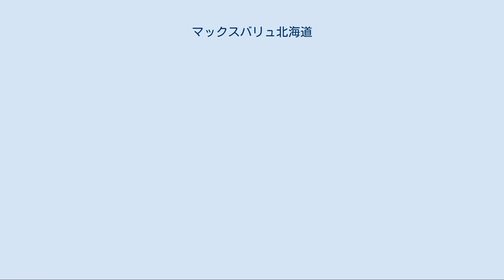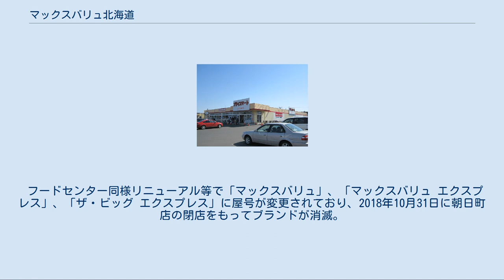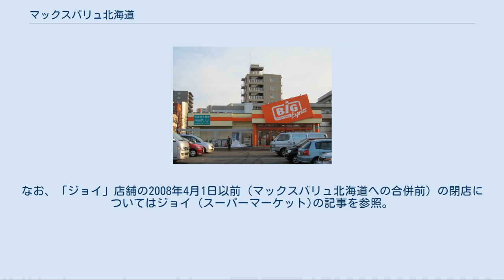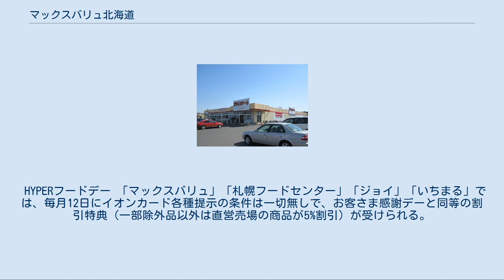マックスバリュ北海道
マックスバリュ北海道株式会社（マックスバリュほっかいどう）は、かつて存在した北海道でスーパーマーケットやディスカウントストアを展開していたイオングループの企業である。
本社は北海道札幌市中央区。
2020年3月1日にイオン北海道に吸収合併され、消滅した。
 札幌市を中心に展開していた北海道地場のスーパーマーケットチェーンの株式会社札幌フードセンター（さっぽろフードセンター）を発祥とする企業。
1993年にジャスコ株式会社（当時）と合弁で北海道ジャスコ株式会社（ほっかいどうジャスコ）を設立し、2000年10月に札幌フードセンターを存続会社として北海道ジャスコと合併し、マックスバリュ北海道株式会社（マックスバリュほっかいどう）となった。
 2003年に株式会社王子サービスセンター（苫小牧市、王子製紙グループ）の小売事業の営業を譲受。
2008年に同じイオングループで、北海道の道央を中心にスーパーマーケットを展開していた株式会社ジョイを吸収合併し事業を継承。
2013年に十勝地方でスーパーマーケットを展開していた株式会社いちまると資本・業務提携を結んだのち、2015年に同社の事業のうちスーパーマーケット事業を譲受。
2015年にダイエーから北海道内の「グルメシティ」6店舗及び「ダイエー」札幌円山店を譲受した。
 2020年3月1日、イオン北海道を存続会社として吸収合併されて事業は継承された。
 北海道内でかつて「帯広フードセンター」を商号とした株式会社ダイイチとは資本関係はない。
 マックスバリュ北海道時代に運営していた店舗ブランドについて記述する。
2020年3月以降にイオン北海道へ継承されたブランドは「マックスバリュ」、「マックスバリュエクスプレス」、「札幌フードセンター」、「いちまる」、「ザ・ビッグ」、「ザ・ビッグエクスプレス」。
店舗ブランド自体の説明はイオングループの商業ブランドも参照。
 詳細は「マックスバリュ」を参照 イオングループが国内及び海外で展開する食品中心のスーパーマーケット。
 手宮店・深川店・厚別店・恵庭店・留萌店は元マックスバリュー、北店・北26条店・菊水店・平岸店・澄川店・琴似店・元町店は元札幌フードセンター、名寄店は元フードセンター、赤平店は元ニッショウマート、北郷店・芦別店は元ジョイ、マルヤマクラス店は元ダイエー、弁天店・富川店・八雲店・万代店・深堀店は元グルメシティ、稲田店・中札内店・イーストモール店・池田店・春駒通店・西陵店は元いちまるからのそれぞれ転換店舗。
 詳細は「マックスバリュ」を参照 2009年3月にイオンリテール（2010年にスーパーマーケット事業を複数の地域事業会社へ分社化）が立ち上げたもので、"シンプル&フレッシュ よいものを、手軽に" をコンセプトに展開する都市型小規模店舗業態。
 イオン北海道への統合直前の時点で当社が運営していたのは、札幌市の中の島店（豊平区）・発寒南駅前店（西区：ジョイ西町店から転換）・新道店（東区：札幌フードセンターから転換）の3店舗のみ。
 旧・札幌フードセンター時代から展開していた店舗。
リニューアル等で「マックスバリュ」、「マックスバリュ エクスプレス」、「ザ・ビッグ」、「ザ・ビッグ エクスプレス」に屋号が変更されているため、徐々に減少しており、イオン北海道への統合直前の時点では札幌市内に3店舗のみ。
 札幌市外に展開していた店舗は、「札幌」が付かない「フードセンター」を呼称としていた。
ただしこれに該当する店舗は、2019年1月31日に小樽店（小樽市）が閉店したことにより消滅した。
 サービスデーの「HYPERフードデー」は旧フードセンター時代からの独自サービス「フードデー」が元となっている（詳細後述）。
 詳細は「いちまる (スーパーマーケット)」を参照 いちまるが展開していた店舗。
2015年10月の運営移管時に店舗名を残したまま引き継いだ。
十勝総合振興局管内に展開。
 閉店やリニューアルで「マックスバリュ」に屋号が変更されたこともあって、運営移管時は多くの店舗があった帯広市内や河東郡の店舗は無くなり、イオン北海道への統合直前の時点では上川郡清水町のプラザ。
いちまる 清水店のみとなっていた。
 詳細は「ザ・ビッグ」を参照 元々マックスバリュ西日本が展開する独自ブランド...